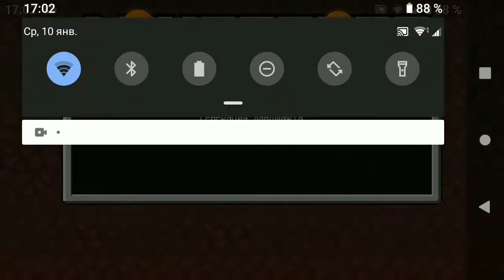minecraft виживания #8 (строем подвал)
Всем хай и с вами Coatjami 656 хоть я заболел 🤒 ето не значит шо я не буду снимать ролики
Мой тг